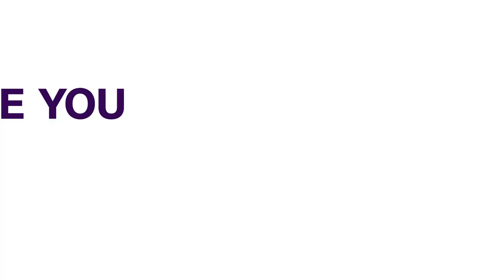Yinka Odumakin's Wife Recounts His Last Moment As Mourners Continue To Pay Tributes | NEWS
A day after his death, wife of Yinka Odumakin, Joe has continued to receive friends and allies of her late husband.

PlusTv Africa correspondent, Kayode Ladeinde spoke with the human rights activist and she shared his last moments and the effort battling covid-19 complications.